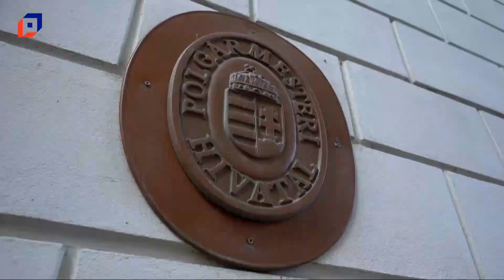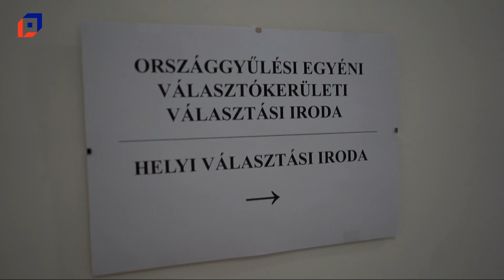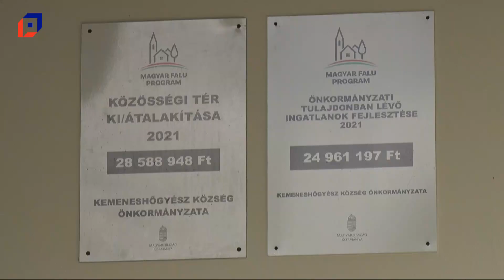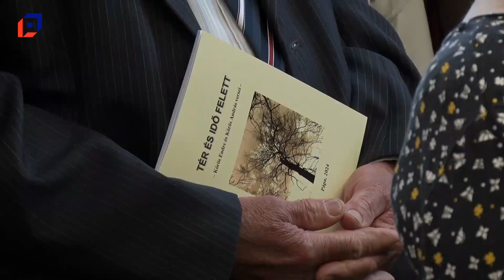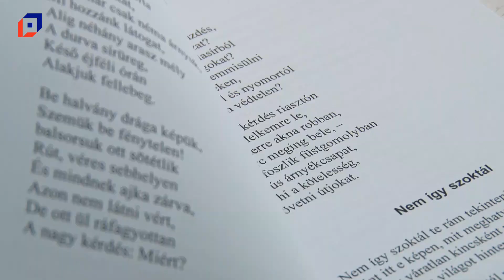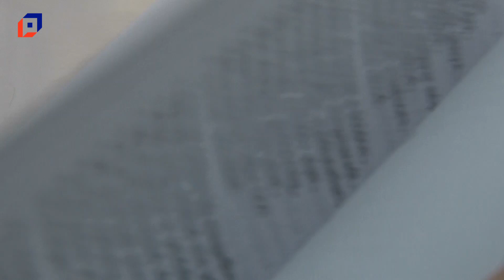Híradó 2024.04.22.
A legfontosabb hírek a városból.